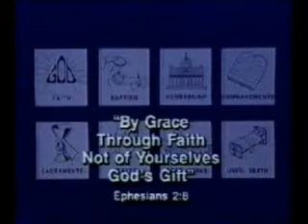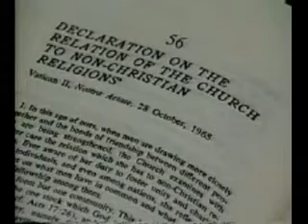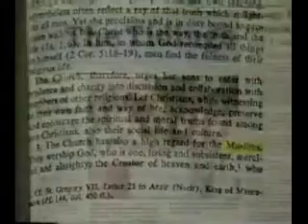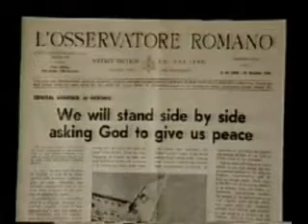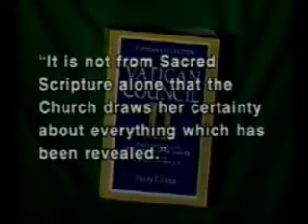Kryzys Wiary - Ekumenia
Film prezentujący biblijne spojrzenie na ekumenię